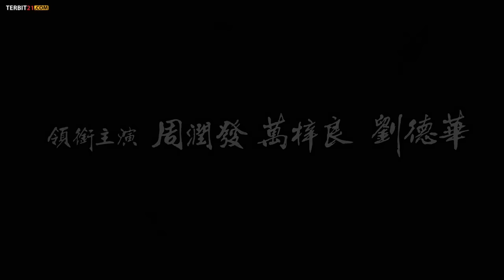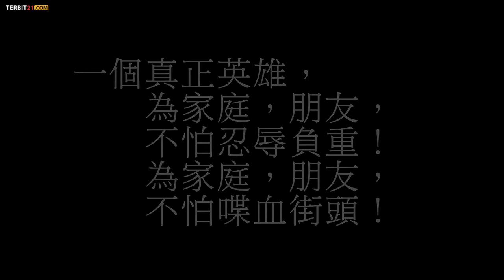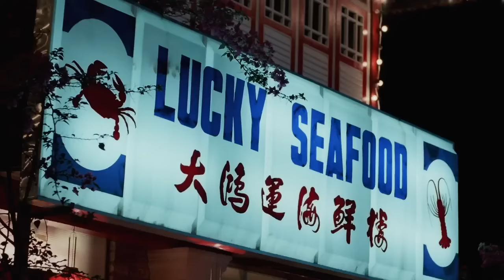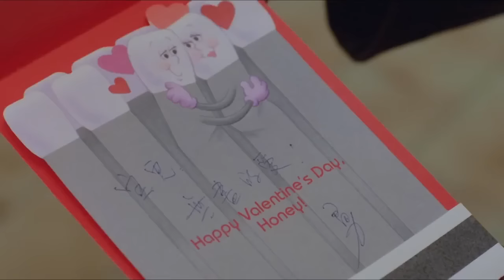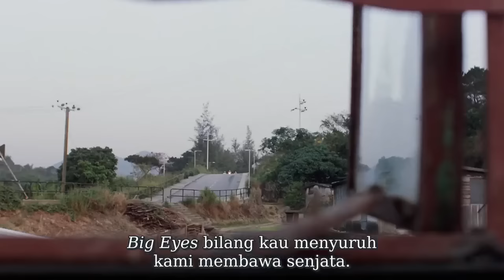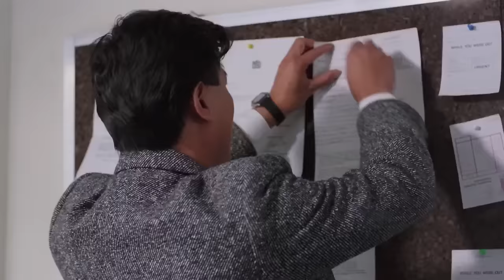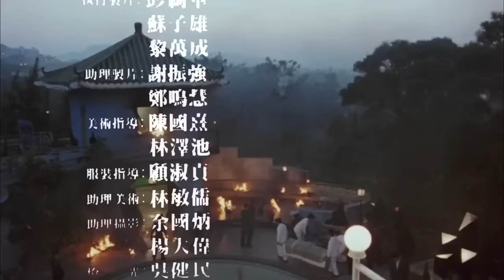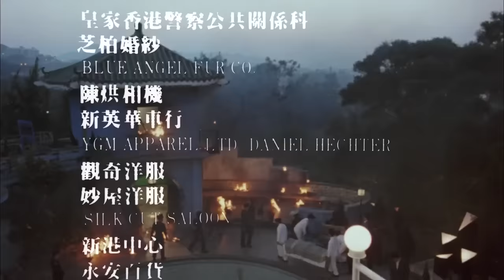Film Andy Lau Tragic Hero (1987) | Subtittle Indonesia | IQ10 Done